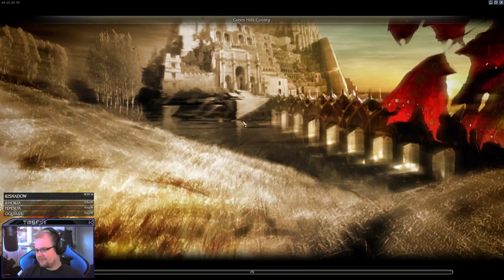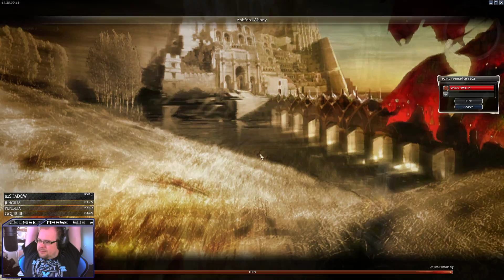#2 | Pascalonin kutsu! | Guild Wars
Hieman lyhyempi episodi tällä kertaa, aamu striiminä kävimme hakemassa vähän lisää skillejä ja tutkimassa vähän Lakeside Countryä.